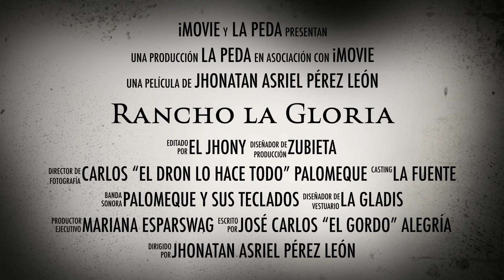Ranch the Glory Trailer (2016) - Horror Film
Un grupo de jovenes hace un divertido viaje hasta que algo se presenta sin aviso alguno. Experimenta como estos jovenes se enfrentaron a peligors, dolores, horrores y tlacuaches en esta terrorifica pelicula